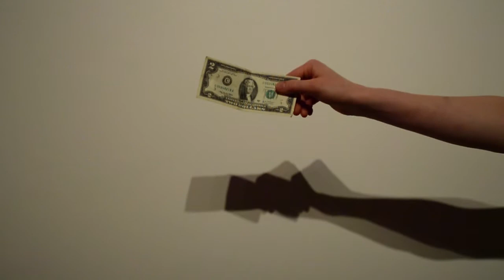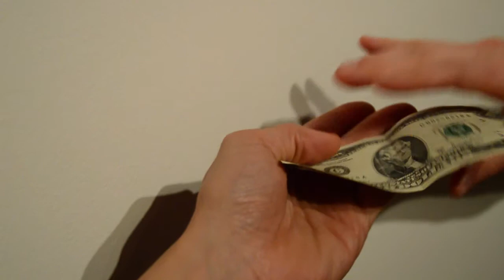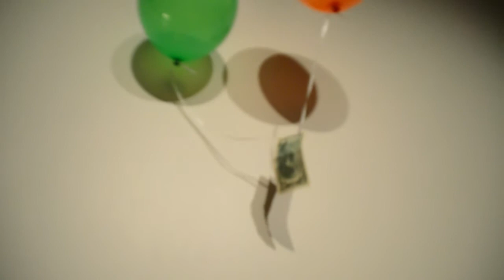Edward J. Kuhn Master of Fine Arts - Angel Hunter Betting Game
Angel Hunter Betting Game
Single Channel Video
TRT 8:21
2016